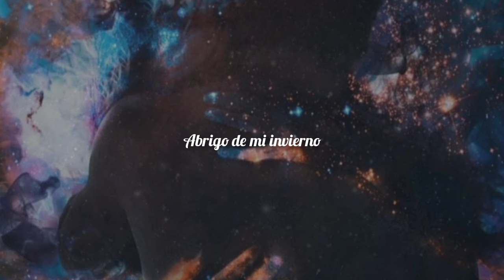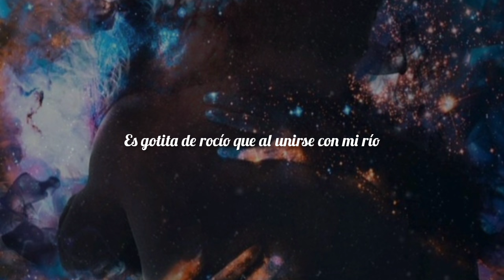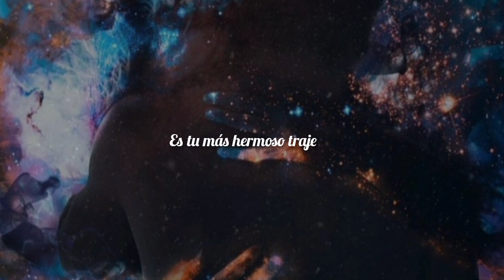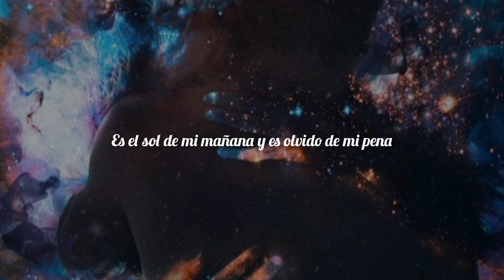Joan Sebastian • Tu Piel • Letra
Por el 29 de febrero!!!

🟢Título: Tu Piel

⚪Álbum: Y Las Mariposas